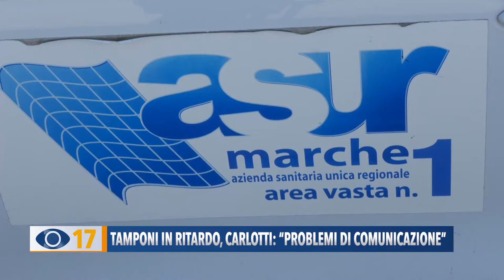Tamponi in ritardo, Carlotti: "problemi di comunicazione"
Anche oggi la provincia di Pesaro e Urbino registra 0 contagi. Al drive point momenti di tensione tra le famiglia dei ragazzi autistici e i sanitari per un ritardo nei tamponi.